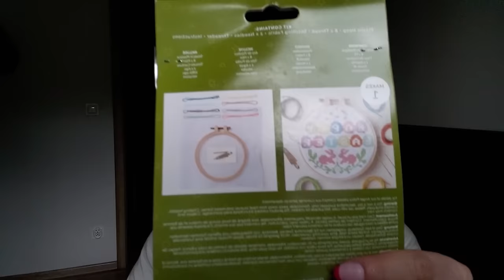RysioVlog10 Pierwszy sweter, Blush Basic Socks, Kroszetki.pl , Kiepskie druty, Pół nagrody rocznej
Zapraszam na najdłuższy dotychczas RysioVlog, w którym opowiadam kolejno o skończonych udziergach : chuście SIS  na szydełku, pierwszym swetrze Everyday Sweater, skarpetkach z bambusem Blush Basic Socks, topie Falbanka i testach dla Kroszetek, porównuję Drops Belle i Line Sandnes Garn, pokazuję też 4 projekty w trakcie tworzenia oraz ujawniam, co tam nazbierałam ciekawego do tajemniczego woreczka z nagrodą w rozdaniu rocznym. Linki do produktów i kont wspomnianych w filmie: